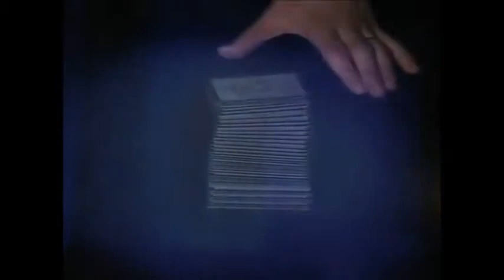Saturn Magic -The Cloak by Justin Miller - DVD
to purchase this item or view our fantastic range of other magic products